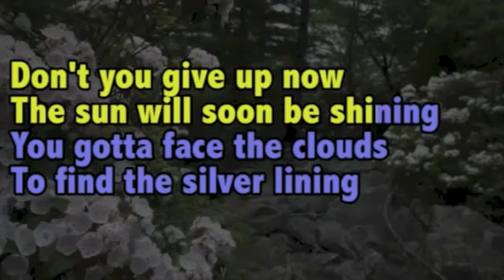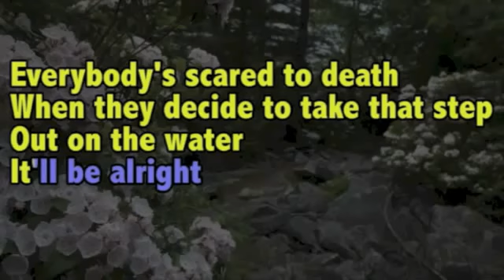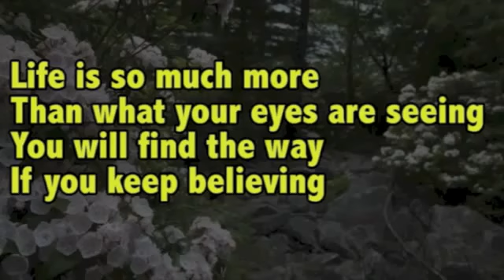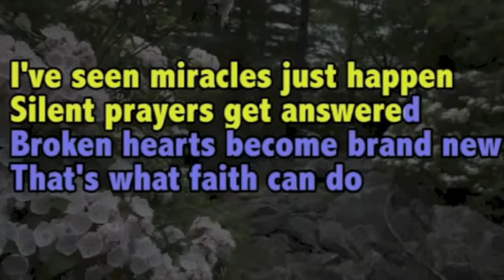What faith can do